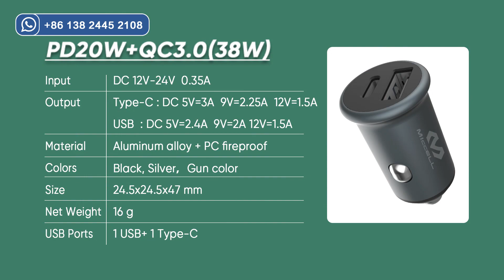2023 Best Hot Sale USB Car Charger in Miccell: The Perfect Travel Companion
USB car charger is a must-has accessory to keep your iPhone or Android device powered up quickly and efficiently if you are frequently on the road commuting to work or traveling by car. Before you head on to buy one, watch this video to make an informed choice.

Miccell C15 USB offers exceptional features that make it stand out in the market.

⭐With its ability to boasts a high current and maximum output power of up to 20w, this car adapter can ensure fast charging for your devices.

⭐It support BC1.2, Apple, QC3.0, QC2.0, FCP, and AFC standards, which means it can accommodate different devices, including iPhones, Huawei phones, and Samsung devices, allowing for fast charging across multiple brands.

⭐It is incredibly compact, measuring only 4.7cm. Its mini and exquisite design allow it to be hidden in the car, saving space and ensuring a neat and clutter-free interior. Additionally, the charger includes extended clips that provide a secure and firm connection, even on bumpy mountain roads.

⭐To cater to diverse charging needs, this USB phone charger is available in five different versions. This variety allows users to select the charger that best suits their specific charging requirements.

Choose Miccel car accessories, free you from worry!